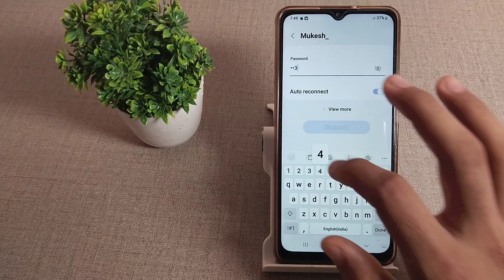how to connect wifi in Samsung galaxy M12 mobile WiFi connection settings